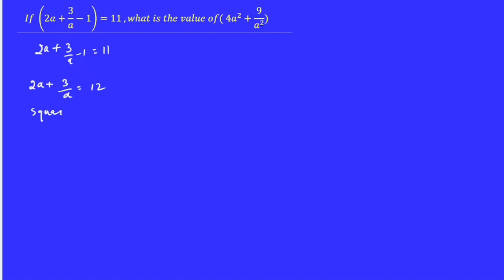Algebra short trick for all competitive Exams | Maths questions for Ssc cgl | Maths short tricks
Maths questions for competitive exams like algebra ssc cgl bank po and railway exams